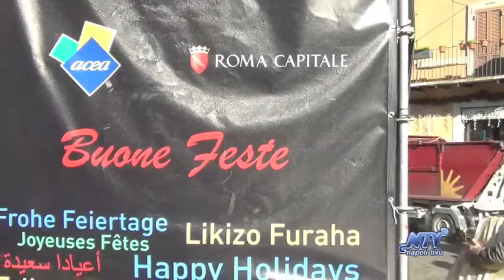Befana 2015 nella capitale